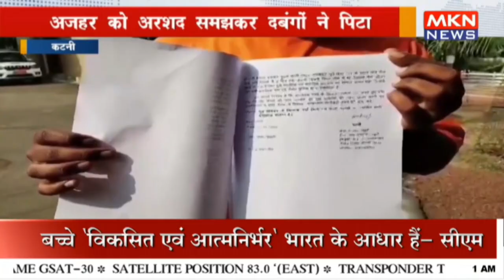अज़हर को अरशद समझकर दबंगों ने पिटा